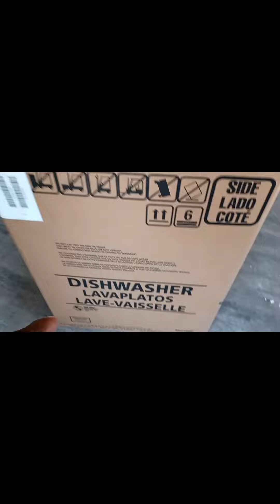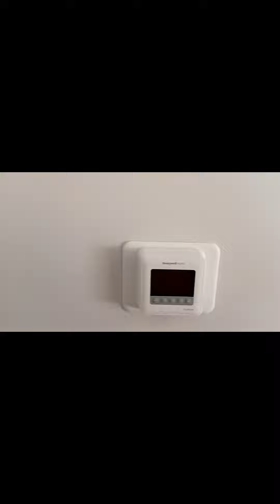VLOG 9 OF VLOGING THENEWHOUSE BONUS SNEEK SOUND OF WIFE SINGING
BKM